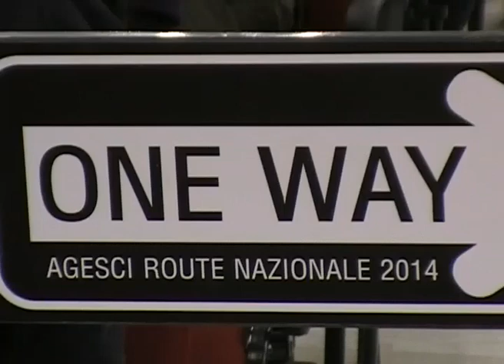Io ci sarò ... Pattuglia RYS Sicilia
La pattuglia RYS della Sicilia ci sarà... e Tu??
Video inviato da:  Mario Pio Giacomo Consoli